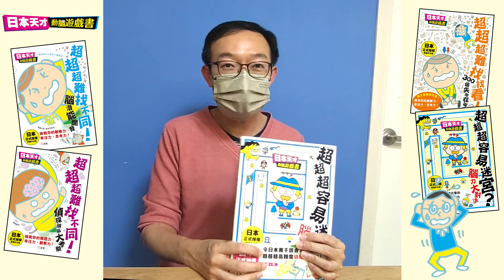【好書推介】《日本天才動腦遊戲書》（編輯 Wesley）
小朋友留在家中有咩有趣好玩的事做？新雅編輯Wesley向大家推介一套超好玩、超難玩的燒腦遊戲書——《日本天才動腦遊戲書》

日本正式授權繁體中文版《日本天才動腦遊戲書》將經典的動腦遊戲，注入全新玩法，難度大幅提升！考驗你的思考力，專注力和觀察力。請你的爸爸媽媽、兄弟姊妹及親戚朋友一起來，接受我們的超超超難大挑戰吧！你們要花上多少時間，才能解破所有難題呢？